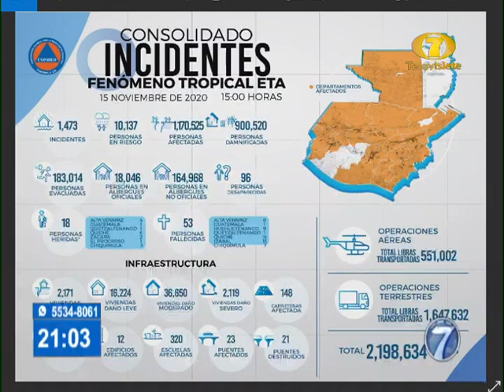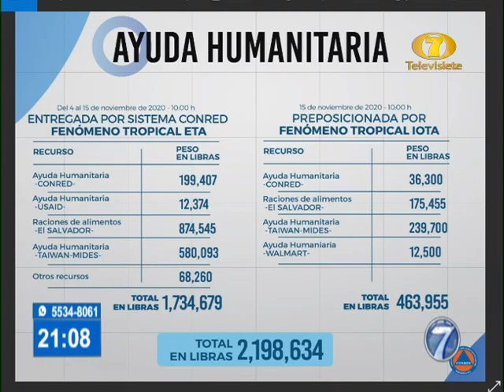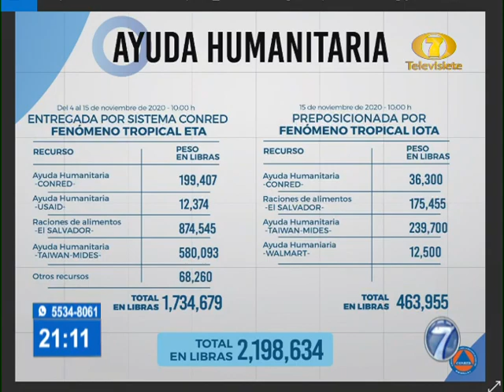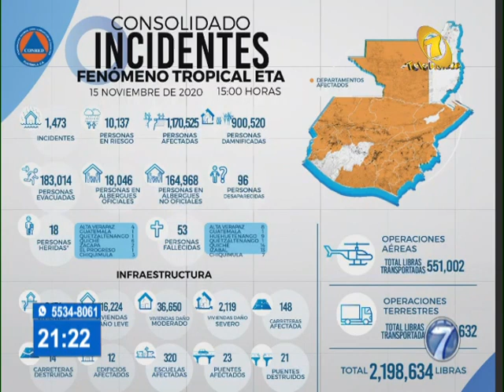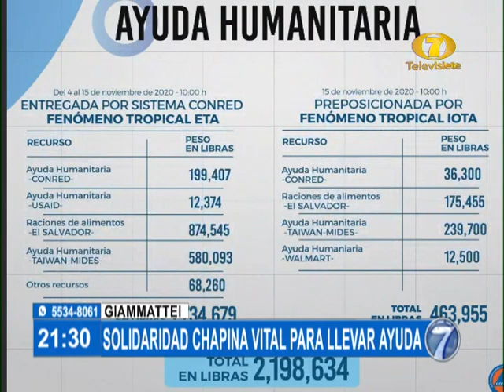Presidente Alejandro Giammattei: Daños de Eta superan los 3 mil millones de quetzales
Gobierno Nacional ofreció un balance del impacto de Eta y sobre la ayuda humanitaria destinada a las familias afectadas
El Presidente de la República, Alejandro Giammattei, ofreció un balance sobre los daños provocados por el Huracán Eta y la asistencia humanitaria que está ofreciendo el gobierno nacional a las familias afectadas. Ante la eventual llegada del Huracán Iota, que probablemente se convierta en depresión tropical cuando toque tierras guatemalteca, aseguró que se están desplegando todos los mecanismos necesarios para contener el impacto y evitar más afectaciones en los departamentos que ya han sido víctimas de esta temporada de lluvias.